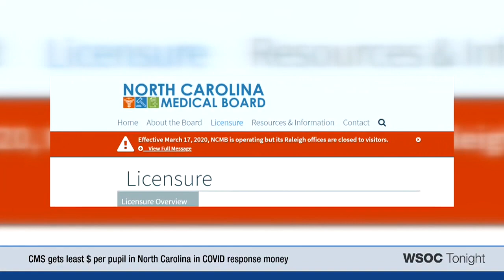City leaders want to hold those accountable who disobey ‘stay-at-home’ order